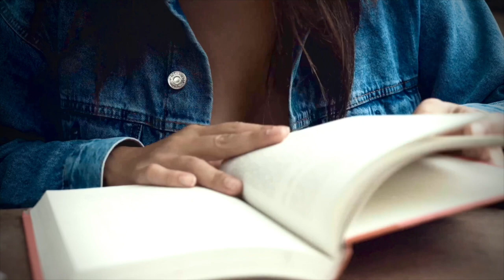Mik Ruai Joapian Mak Mei Zowe Rongmei Version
Singer-Max Kamei
Mastering & Recording -Kaikaeng Studio
Actor- Mr. kakhianglung Panmei
Actress- Miss- Cecilia Gangmei